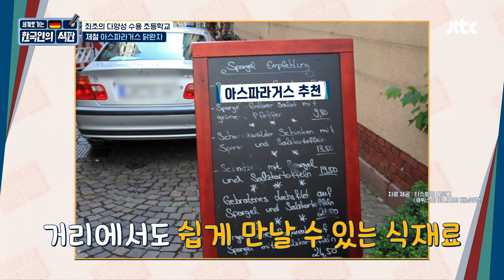어떤 상황에서도 묵묵히 서포트하는 디테일 장인 '이홍운'😎 | 한국인의 식판 21회 | JTBC 230909 방송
어떤 상황에서도 묵묵히 서포트하는 디테일 장인 '이홍운'😎